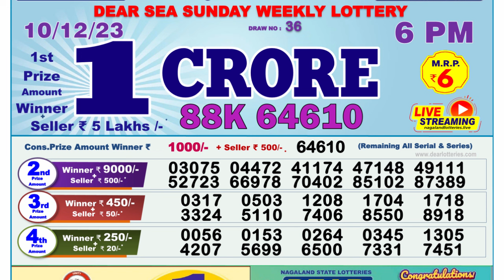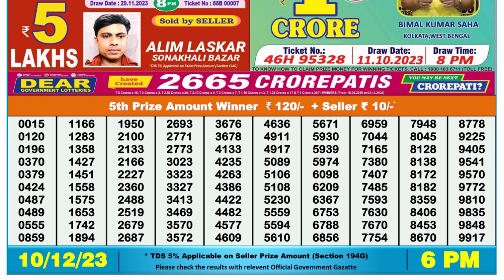🔴Dear Lottery Sambad Live 6pm today 10.12.23 Nagaland State Lottery Result